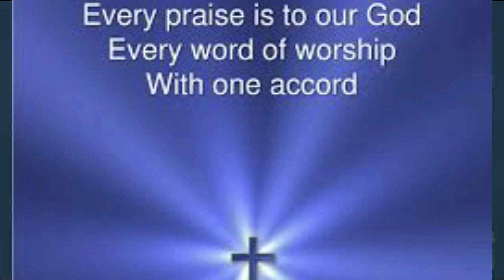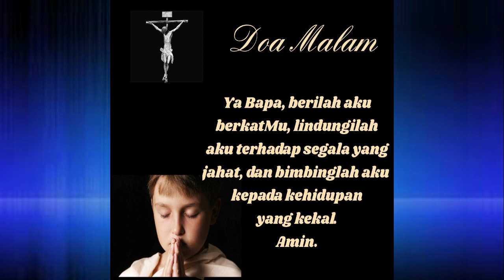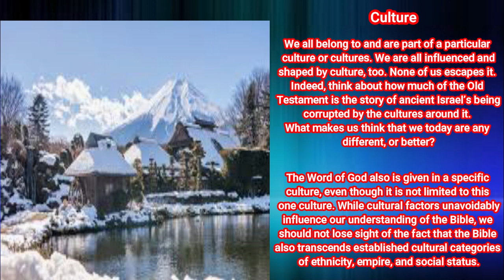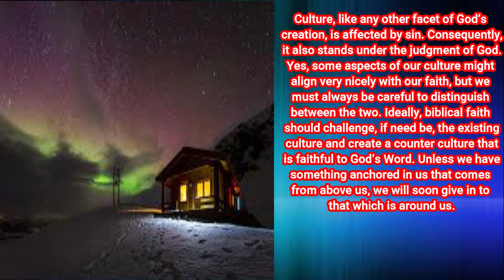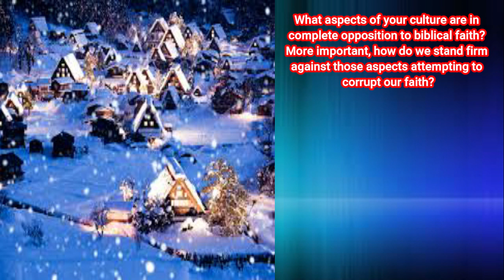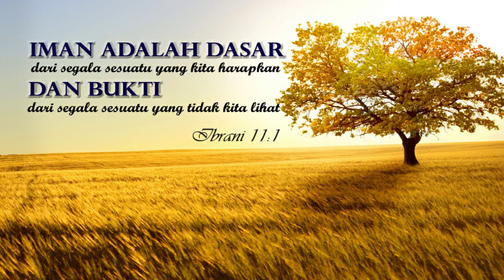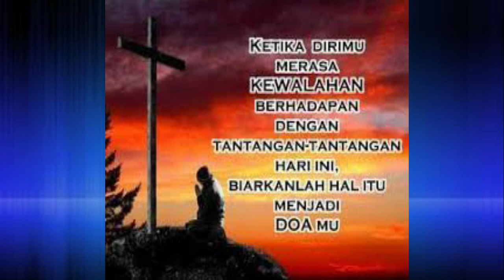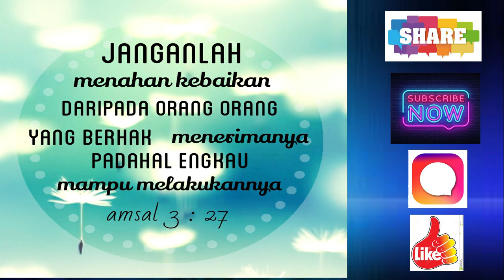Budaya.Renungan Malam.Episode 100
Menerangkan tentang video berisi firman Tuhan dalam bentuk Renungan Pagi dan Malam hari, berisi lagu rohani kristen, kegiatan rohani dan Quiz.

SELASA, 21 APRIL

Budaya

Kita semua adalah bagian dari budaya atau cara hidup tertentu. Kita juga dipengaruhi dan dibentuk oleh budaya. Tak seorang pun dari kita yang terlepas darinya. Sungguh, coba pikirkan berapa banyak bagian Perjanjian Lama merupakan kisah tentang bangsa Israel yang dirusakkan oleh budaya di sekitarnya. Apakah yang membuat kita berpikir bahwa kita sekarang ini berbeda, atau bahkan lebih baik?

Firman Tuhan diberikan dalam budaya tertentu, meskipun tidak terbatas pada satu budaya. Sementara faktor-faktor budaya tidak dapat dihindari memengaruhi pengertian kita tentang Alkitab, kita tidak boleh melupakan fakta bahwa Alkitab berada di atas budaya-budaya dari semua suku, kekuasaan, dan status sosial yang ada. Inilah salah satu alasan mengapa Alkitab melampaui budaya manusia mana pun, dan bahkan sanggup mengubah serta memperbaiki unsur-unsur dosa yang kita temukan dalam semua kebudayaan.

Bacalah 1 Yohanes 2: 15-17. Apakah yang Yohanes maksudkan ketika menyatakan bahwa kita seharusnya tidak mencintai hal-hal duniawi? Bagaimanakah kita bisa hidup di dunia namun tidak memiliki pola pikir duniawi?

Budaya, seperti ciptaan Tuhan lainnya, sudah dipengaruhi oleh dosa. Akibatnya, budaya juga berada di bawah penghakiman Allah. Beberapa aspek budaya kita mungkin selaras dengan iman kita, tetapi kita harus selalu berhati-hati untuk membedakan kedua-keduanya. Idealnya, bila perlu, iman yang berdasarkan Alkitab harus menentang budaya yang ada dan menciptakan budaya yang sesuai dengan Firman Tuhan. Kecuali kita memiliki sesuatu dalam diri kita yang berjangkar berasal dari Tuhan, kita akan segera menyerah pada apa yang ada di sekitar kita.

Ellen G. White memberikan pandangan berikut: “Para pengikut Kristus harus terpisah dari dunia dalam prinsip dan minat, tetapi mereka tidak boleh memisahkan diri dari dunia. Juruselamat senantiasa berbaur dengan manusia, bukan untuk mendorong mereka dalam apa pun yang tidak selaras dengan kehendak Allah, tetapi untuk meninggikan dan mempermuliakan mereka.”-Ellen G. White, Counsel to Parents, Teachers, and Students Regarding Christian Education, hlm. 323.

Apakah aspek budaya Anda yang sepenuhnya bertentangan dengan iman alkitabiah? Lebih penting lagi, bagaimanakah kita berdiri teguh terhadap hal-hal yang mencoba merusak iman kita?